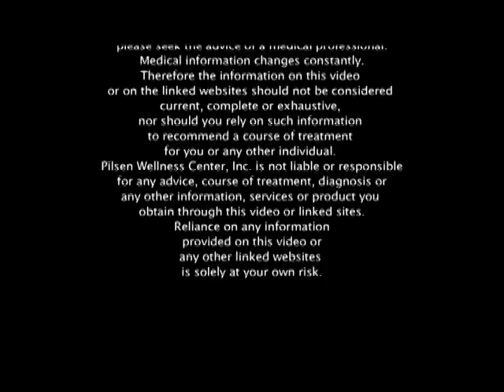Family II - PWC Educational Film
Dr. Mercedes Martinez explains that understanding your child is a key element to family to well being.